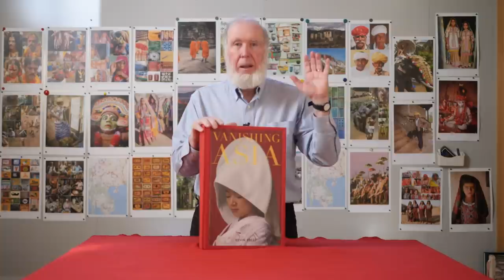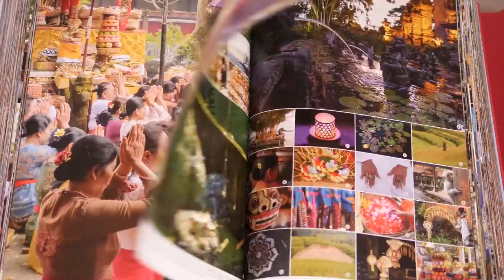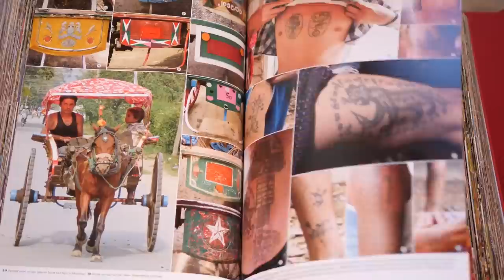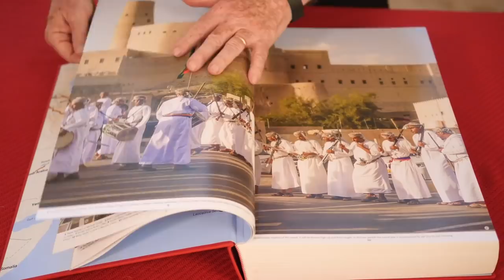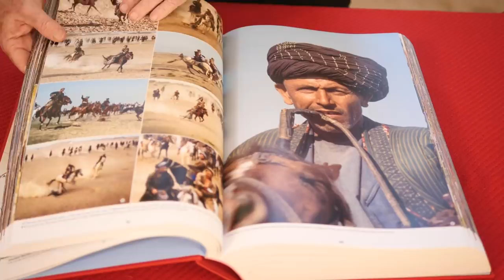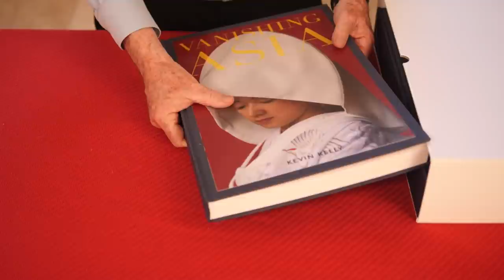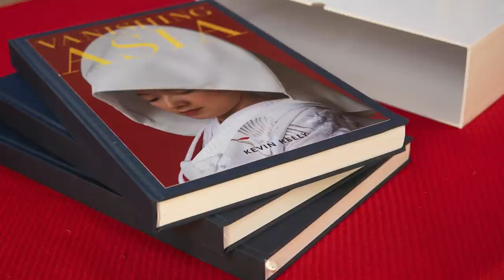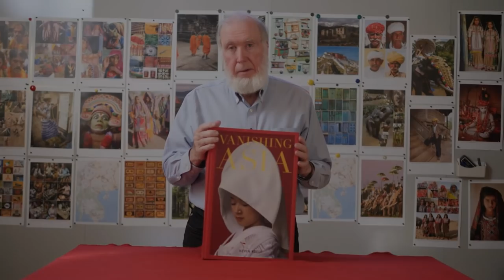One Thousand Pages of a Vanishing Asia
Asia’s disappearing traditions are captured in a giant book. These 9,000 images were compiled over 40 years in the field.